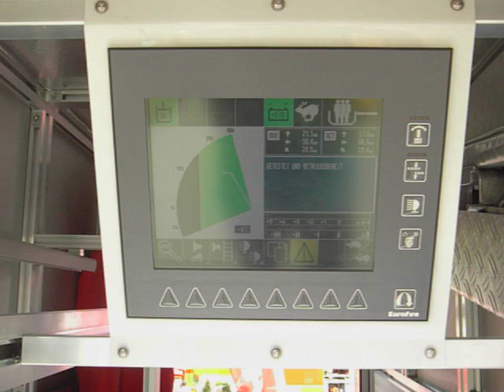ADL: Iveco-Magirus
neuste ADL von oben erwähnter Marke an der Swiss Public 2007